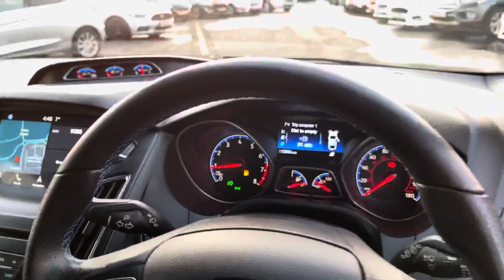Ford Focus YY66YRO RS 2.3 350PS ECOBOOST 5DR